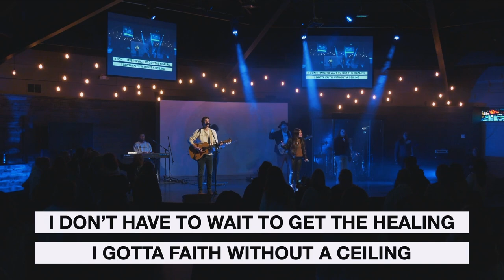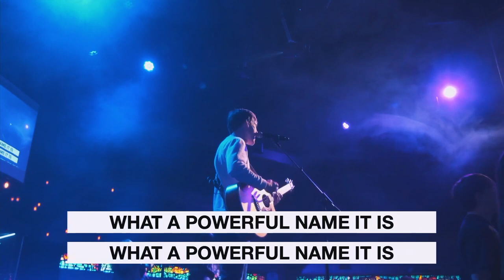Tear Off The Roof by Revolution Worship | Brandon Lake Cover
Join us live here on YouTube every Sunday at 8:30 AM, 10:00 AM, and 11:30 AM.

If you'd like more information about Revolution Church in McKinney Texas,